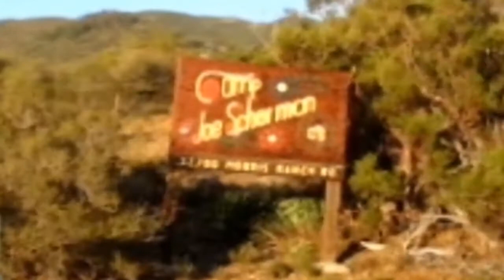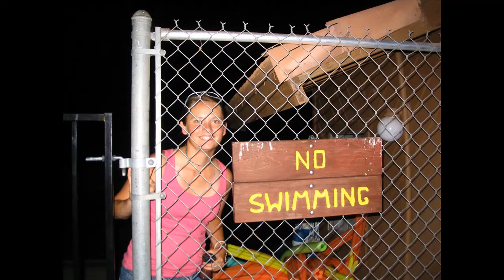Camp Scherman 45th Anniversary Slide Show